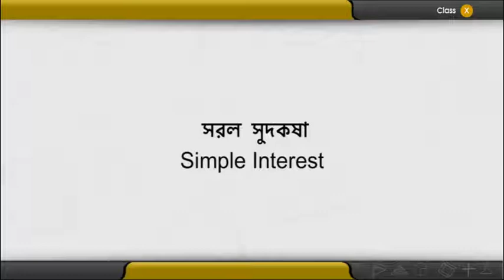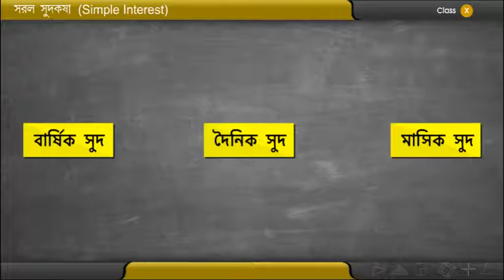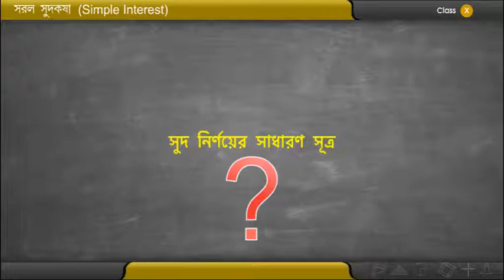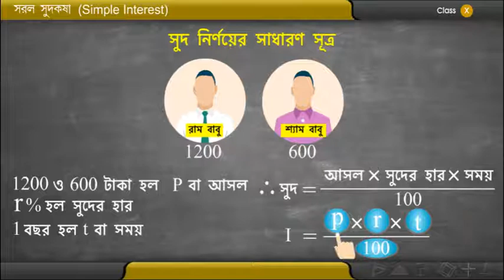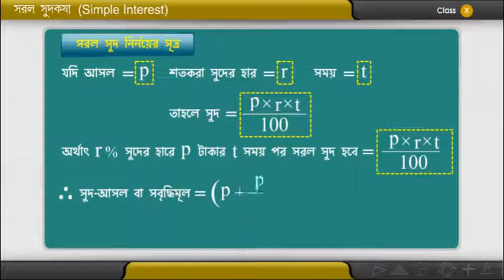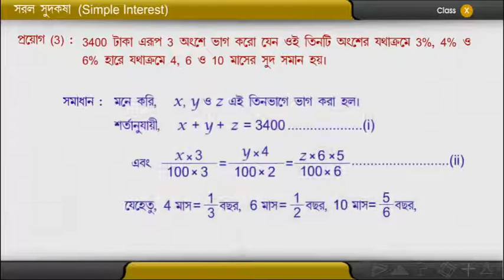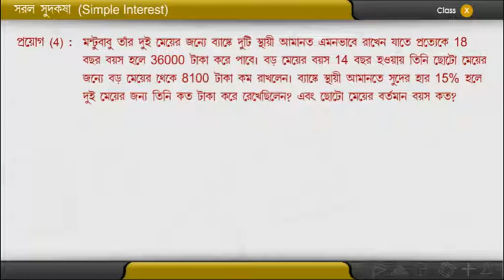সরল সুদকষা (Simple Interest) | Class X Mathematics | WBBSE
Bengali Educational Multimedia Contents (As per the syllabus of WBBSE). This Chapter is from Class X - Mathematics (2nd Chapter): Simple Interest.
দশম শ্রেণীর গণিত প্রকাশ (দ্বিতীয় অধ্যায়): সরল সুদকষা